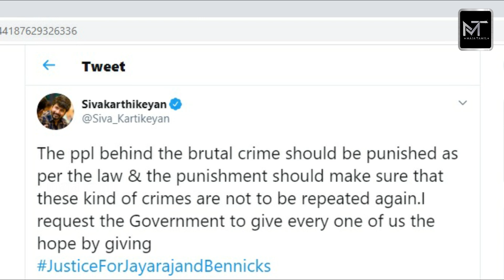Sivakarthikeyan genuine talk! | அவங்களை விடக்கூடாது! | latest news